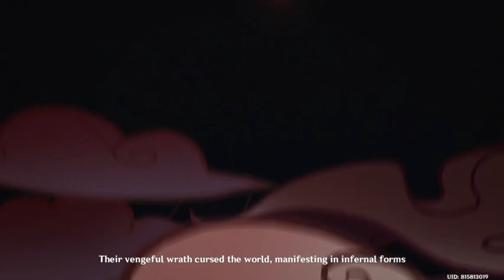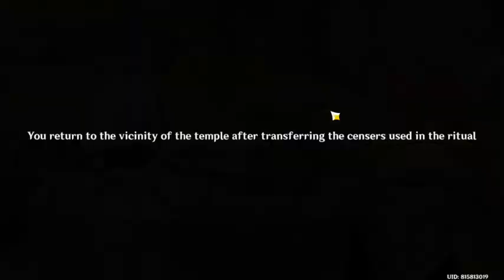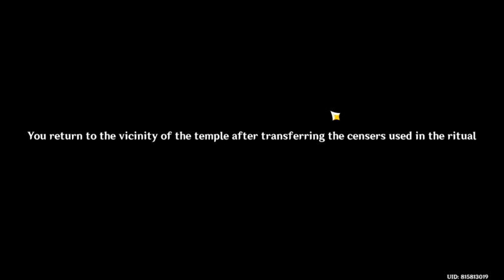XIAO Story Quest | Genshin Impact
Xiao's genshin impact story quest